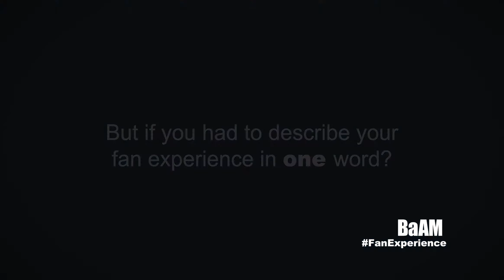The FanExperience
Describing Fan Experiences can be tricky, so we decided to hand the mic over to our fans! Needless to say, the response was AWESOME.